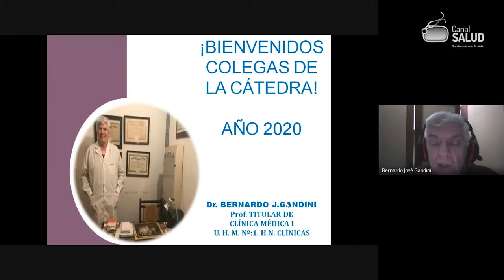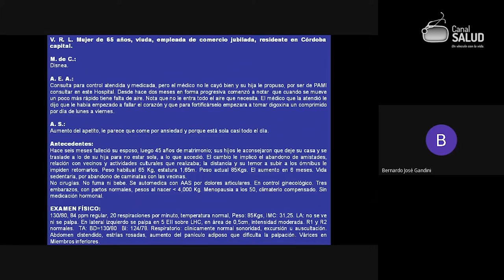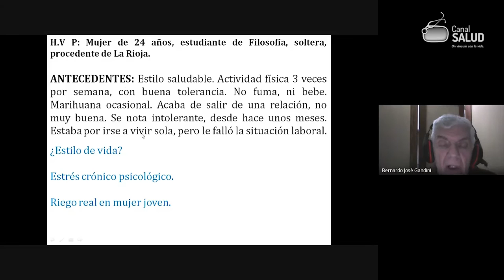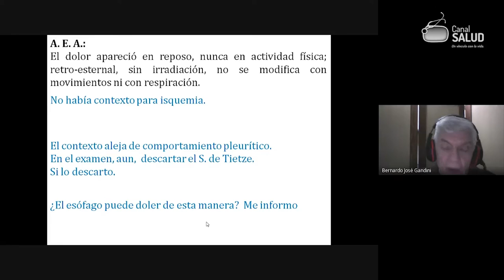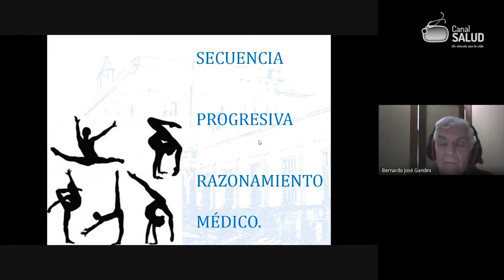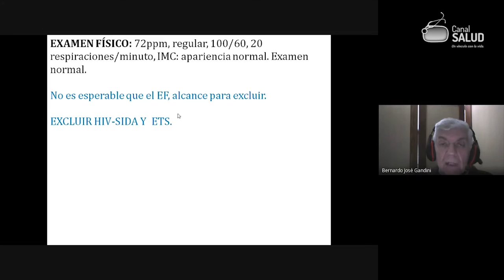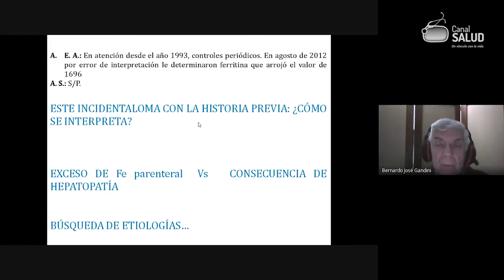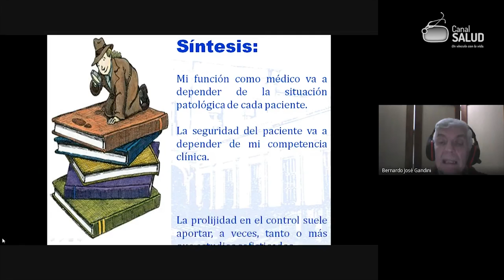Enseñanza del pensamiento clínico 4